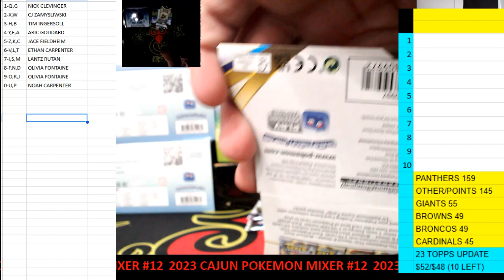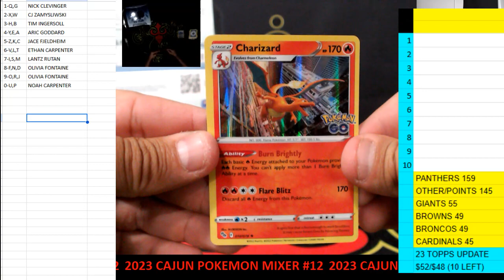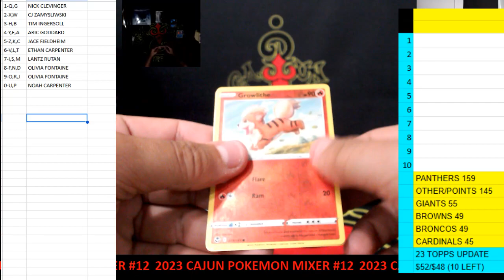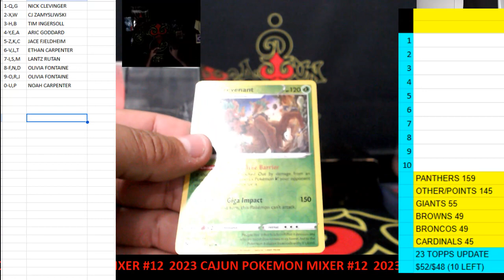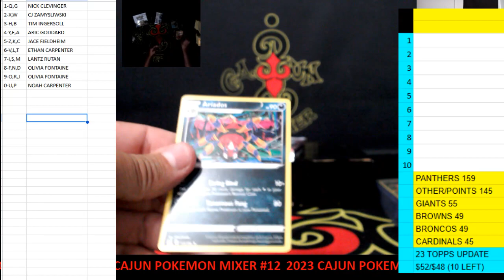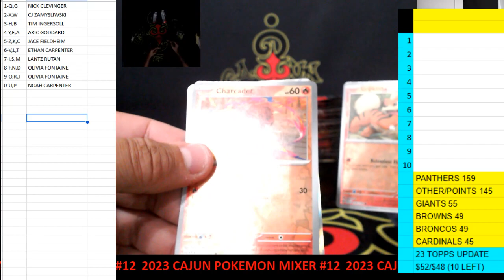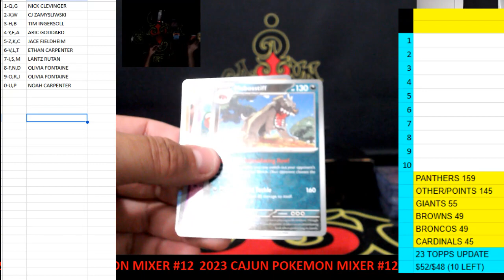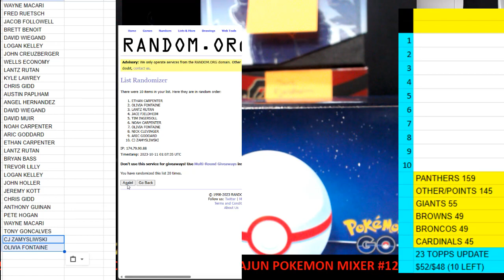CAJUNBREAKER 2023 CAJUN POKEMON MIXER #12 10-10-2023